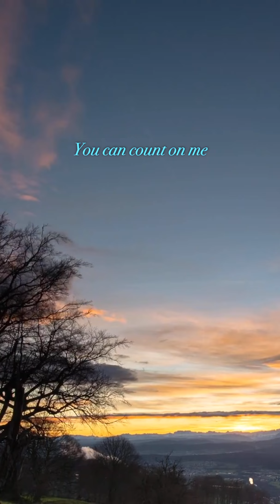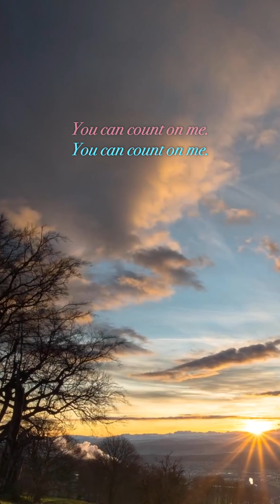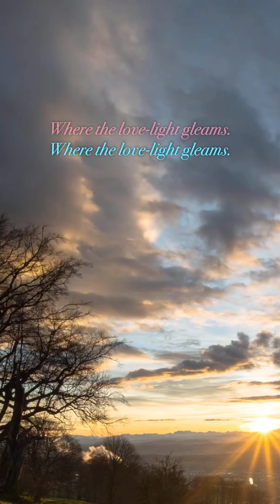I'll be home for Christmas - Peabo Bryson & Roberta Flack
[play list]Holiday Music